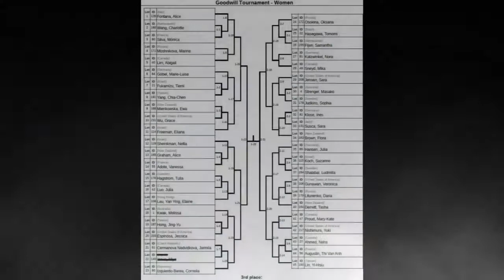WNC - GOODWILL WOMEN -A23- FINALS - Silva M vs Nishimura Y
Naginata World Championship in Wiesbaden, 7.2019

GOODWILL WOMEN

Shiaijo A, Fight 23

***FINALS***

Silva M (France) vs Nishimura Y (USA)

DONT FORGET TO SWITCH TO HD FOR BETTER QUALITY

P.S.
1. The music at the intro is "Breach" By Black sun Empire.